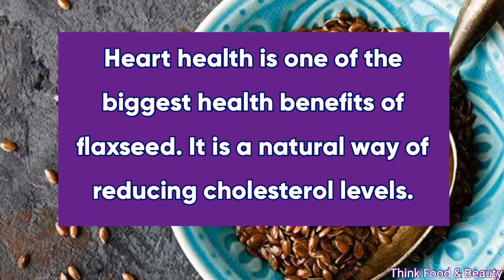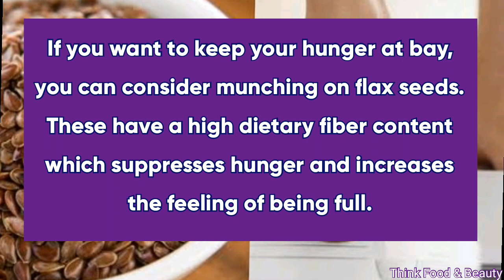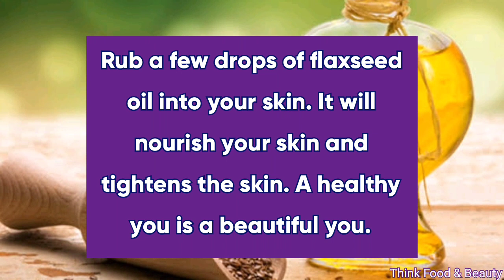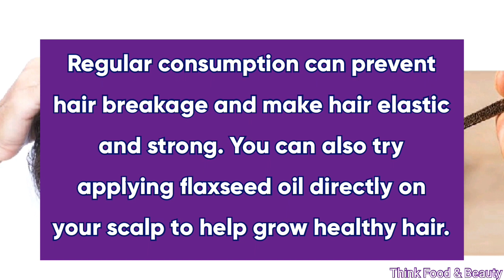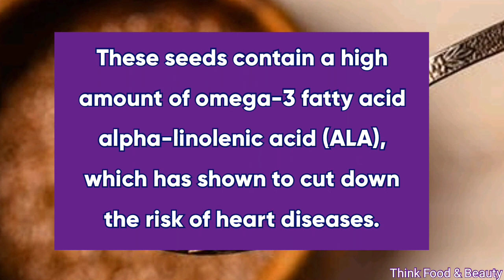BENEFITS OF FLAXSEED || 10 Health & Beauty Benefits of Flaxseeds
Flax Seed is considered to be the new wonder food that has amazing benefits.
Here, in this video I have included 10 health and Beauty benefits of Flaxseeds!!